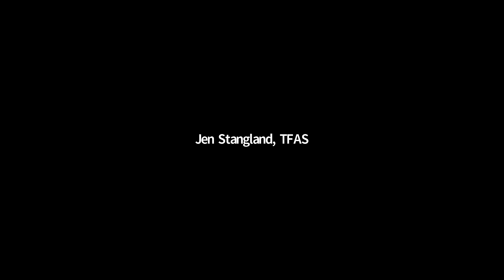Ambassador Dobriansky on The Humanitarian Crisis in Ukraine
Ambassador Paula J. Dobriansky spoke to TFAS alumni in a special virtual session on the current crisis in Ukraine and the humanitarian repercussions of the conflict.

Ambassador Dobriansky is a foreign policy expert and former diplomat specializing in national security affairs. She is a Senior Fellow at Harvard University’s JFK Belfer Center for Science and International Affairs and Vice Chair of the Scowcroft Center for Strategy and Security (Atlantic Council). She brings over 30 years of government and international experience across senior levels of diplomacy, business and defense.

Ambassador Dobriansky is trustee of The Fund for American Studies and a globally recognized expert on Russia, International Relations, Crisis Management, NATO and U.S. Foreign Policy.